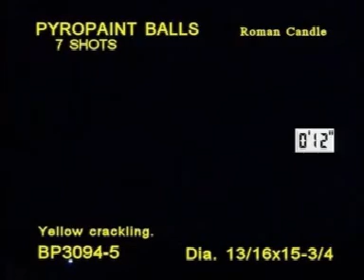BP3094 PYRO PAINTBALL ROMAN CANDLE